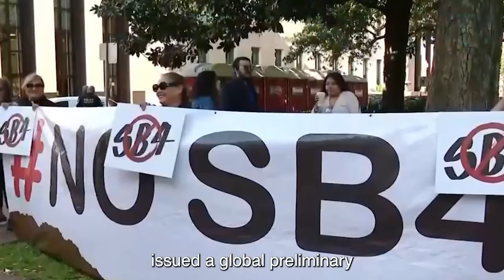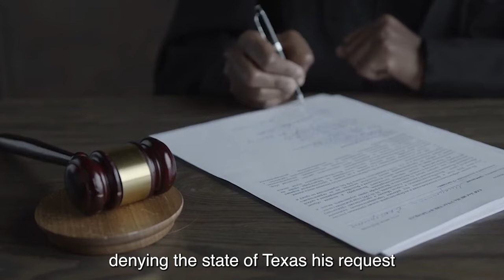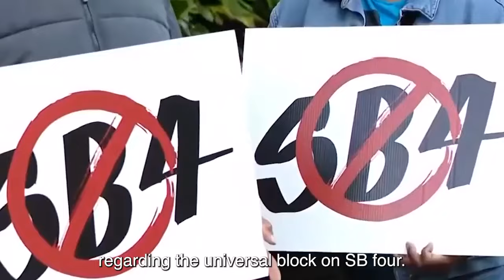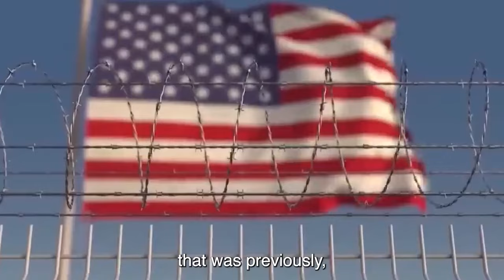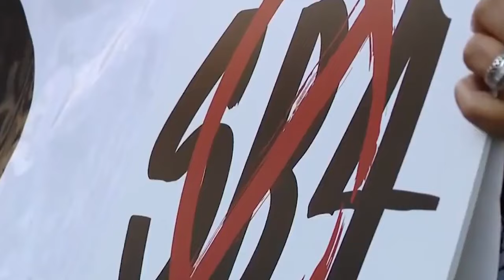Supreme Court NEW Decision With HUGE Nationwide Implications!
Here at Best Iron, we curate and transform original content from various shows, news reports, and expert interviews about gun legislation and related topics to offer our viewers a comprehensive and engaging experience. Our goal is to inform and educate our audience through this channel.

We also strive to make this content accessible to individuals with hearing impairments by providing professional transcriptions for most of our videos.

Our approach enhances the original message by making it more cinematic and easier to understand, aiming to reach a wider audience and promote informed discussions about gun laws and news.

- Our videos do not negatively impact the original works.
- We primarily use audio and small snippets of video footage when necessary.

• Content Context: This video discusses various unverified information and theoretical perspectives reported by different news sources. The content is intended for educational and informational purposes and should not be taken as confirmed facts or absolute truths.

• Intention of Content: "Latest Gun Laws & News" does not aim to defame, slander, or discredit any individuals or organizations mentioned in this video. The information is presented to encourage thoughtful discussion and critical thinking among viewers.

• Non-endorsement of Violence: Best Iron explicitly does not condone or promote any violent actions described in this video. The mention of such actions is solely for context and to understand the implications of certain events historically or in current affairs.

The content on this channel is based on facts, reports, and theoretical discussions. Nothing on this channel constitutes financial or legal advice. We may occasionally use AI models to assist in video production and publishing processes.

Best Iron — Your primary source for the most recent updates on gun legislation and news!